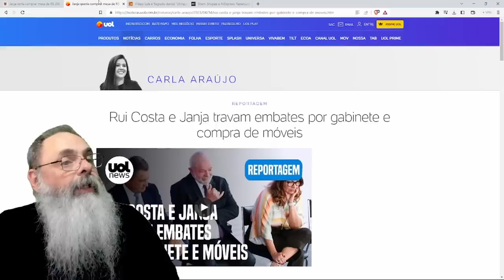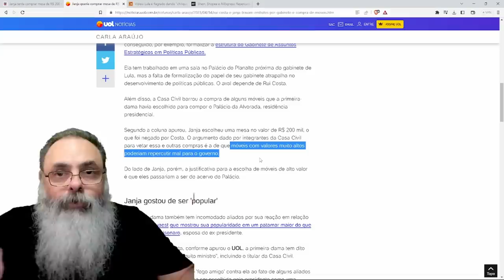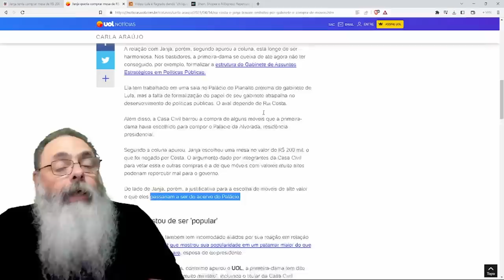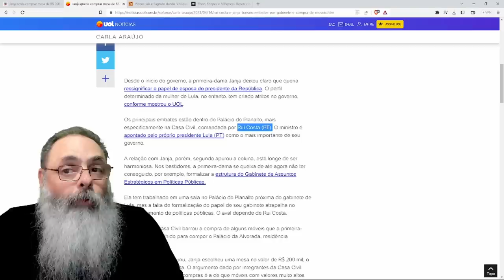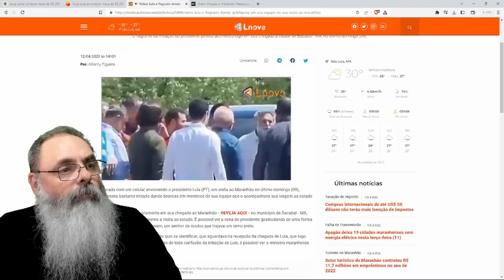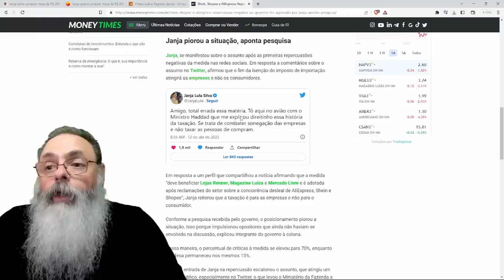JANJA quer MESA de 200 MIL, arruma BRIGA com RUI COSTA e PIORA COMUNICAÇÃO: OBRIGADO, JANJA!